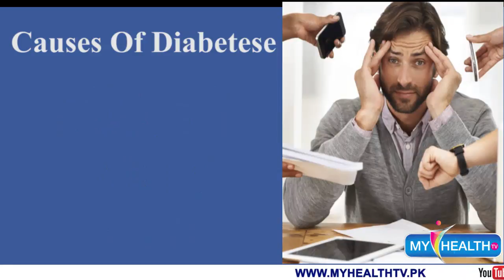Diabetes and its causes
What Are the Causes of Diabetes